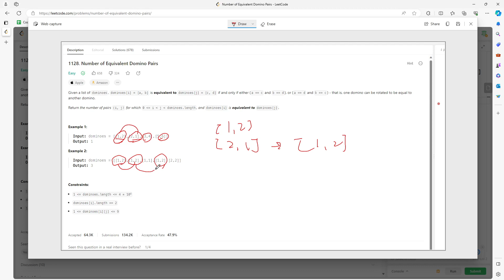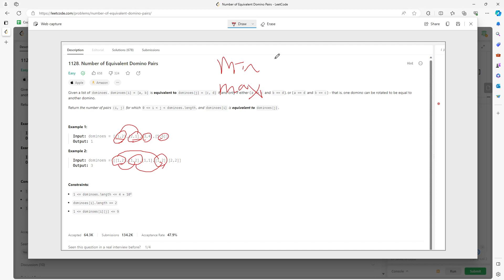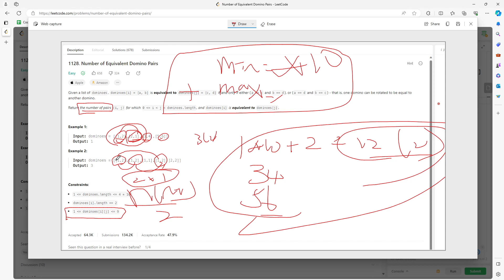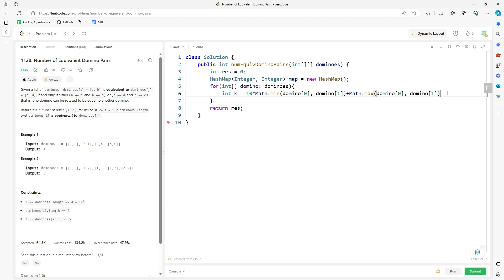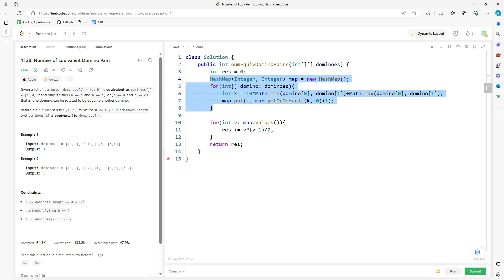LeetCode 1128 | Number of Equivalent Domino Pairs | Java